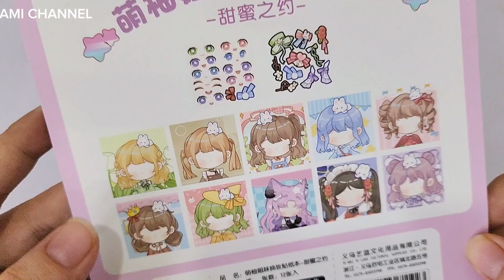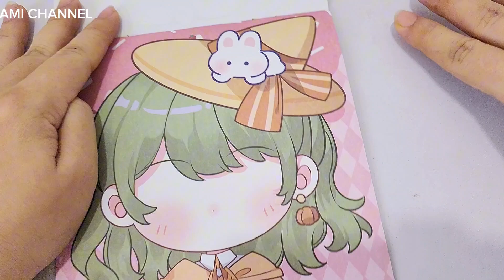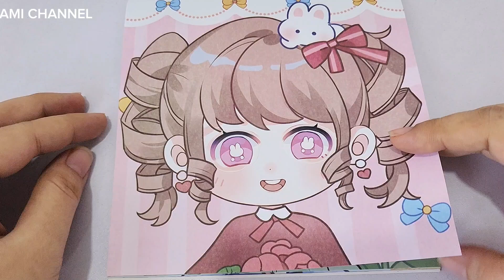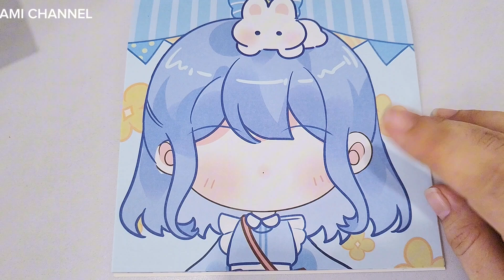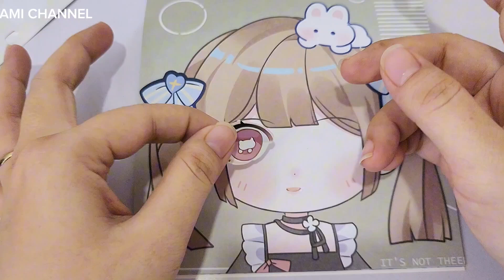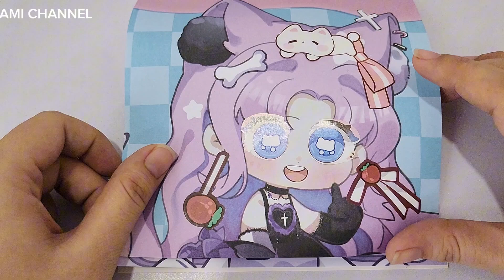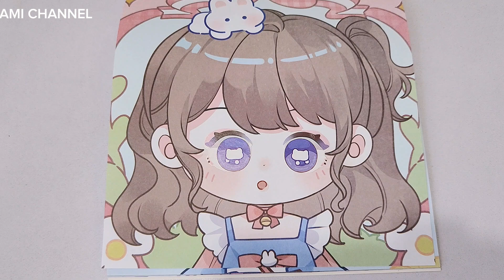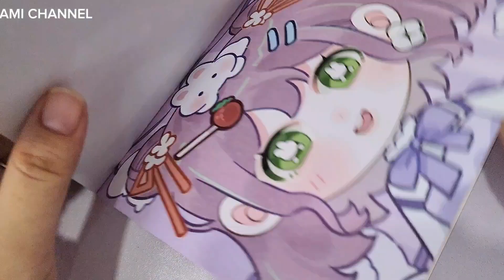sticker mắt mũi miệng nào đẹp nhất? ami channel thiết kế hình dán cho các bạn b.úp bê. khui túi mù